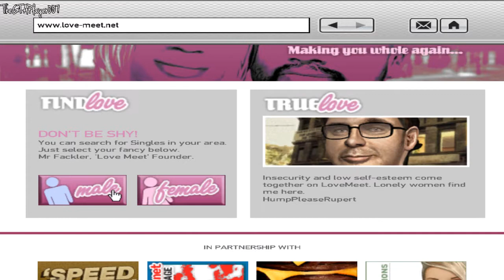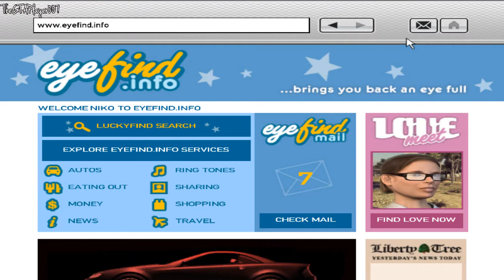GTA IV : Mission#26 : Out Of The Closet...(Complete Mission)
Platform - PC (Available on PS3 & XBOX)
Watch in High Quality
Recorded using - Fraps 3.4.0
Edited & Rendered in Sony Vegas 11
Graphics Card - Radeon HD ATI 5450
Hardisk Memory - 1TB
No Cheats and Mods Used!!
Player - Sarthak Awhad